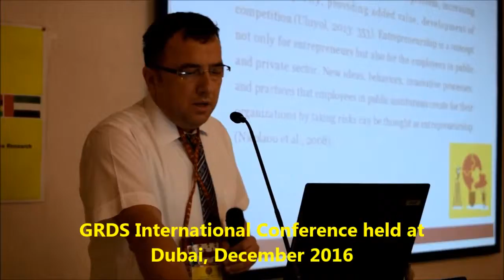GRDS International Conference held at Dubai, December 2016